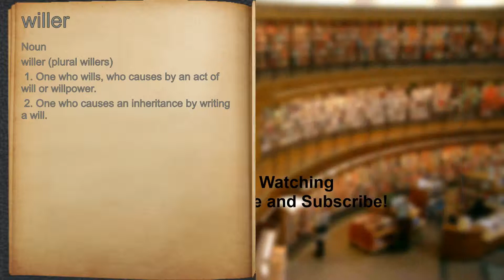What does willer mean?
A spoken definition of willer.

Intro Sound:
Typewriter - Tamskp